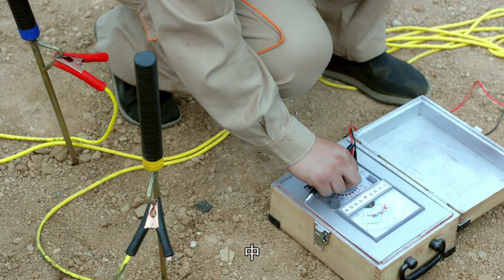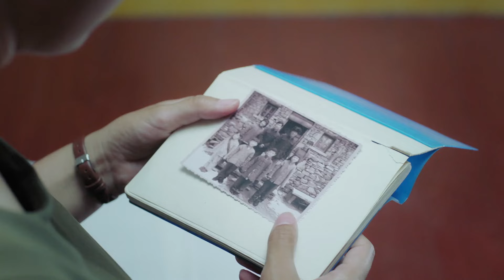【超好看家庭剧】女人歌 31 | 寡妇#闫学晶 被婆婆骂命硬克死老公，还拖累全村人上街要饭，最终靠自己的努力振兴整个家族！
主演：闫学晶
简介：一场百年不遇的大暴雨袭击了后牛村，导致洪水猛涨。后牛村的老支书在这场洪水中壮烈牺牲，孙桐花在抢救孩子们的过程中也差点丢了性命。村民却认为她是村子里的灾星，大家饥寒交迫，很多人带着一家老小准备出门要饭了，孙桐花、刘保印、钱保财等人出现及时阻止了大家，还从县城拉来了救济粮帮助大家。经过一系列的事件，村子终于向好发展，孙桐花也逐渐被人们接纳，大家推选孙桐花为新的村长.